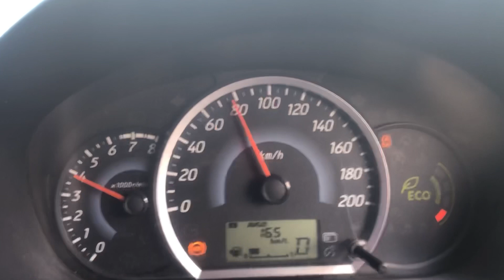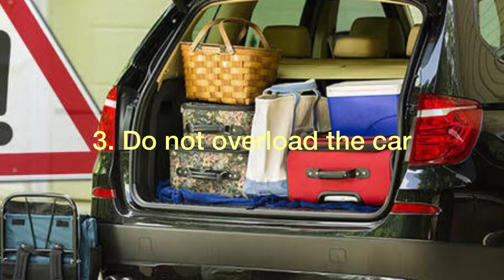CVT transmission. How does it work. How to make your CVT last longer. Why Nissan CVT fails.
This is deeper dive into how CVT transmission work and the things one can do to prolong its life.